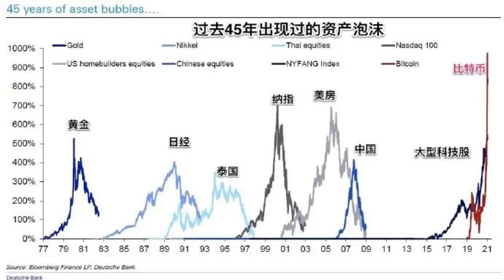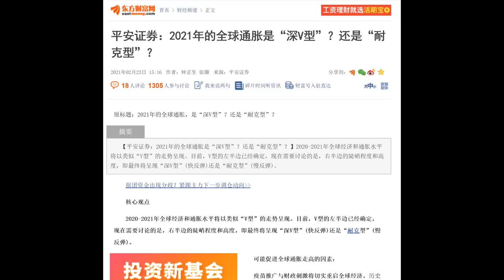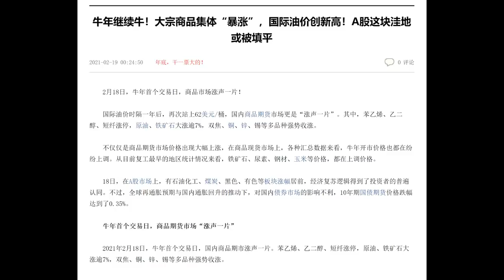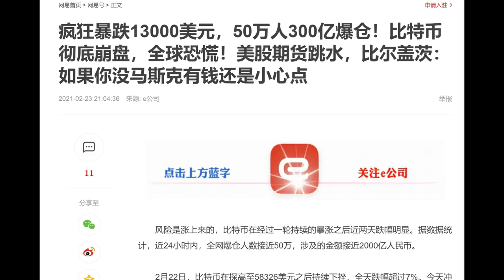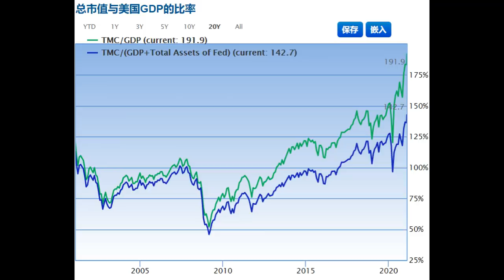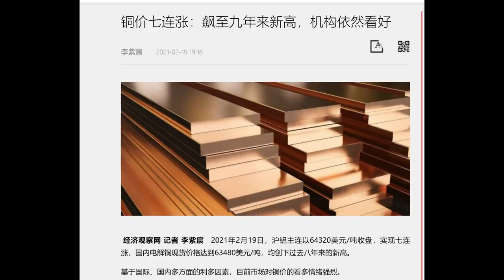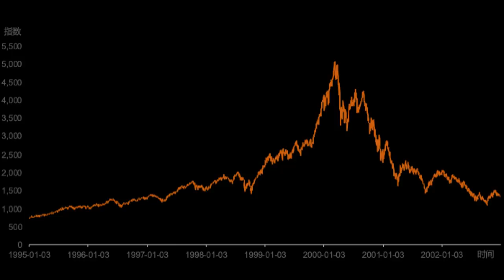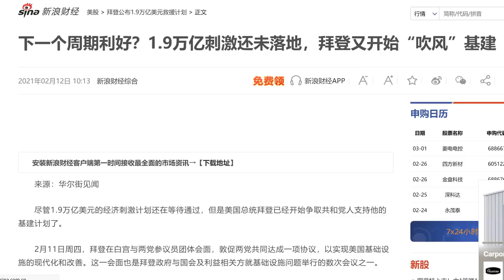财经冷眼：万物暴涨 ，一片狼藉！史上最大泡沫已经成形！（20210224第461期）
最新消息：冷眼和美国南方出版社合作，出版了新书《中国大萧条》。全书35万字，内容是从我2019年到2020年400多期节目文字稿中，挑选出来的70期讲稿，经过认真校对，汇编而成。大家有兴趣的可以购买！
纸质书定价：58$或390元人民币（包邮）；电子书：280元